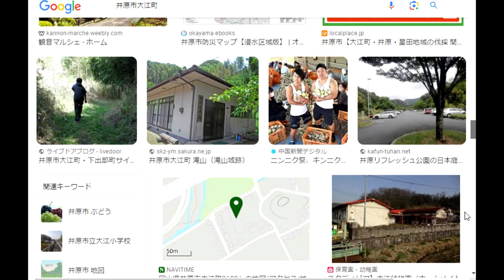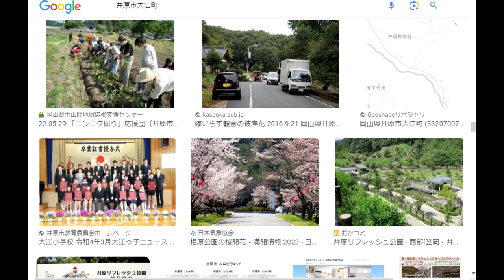【昭和40年代男】地域紹介：井原市大江町「歴史と文化の農業地区」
試作品です。

「件名：速稼塾（あなたのお名前）」